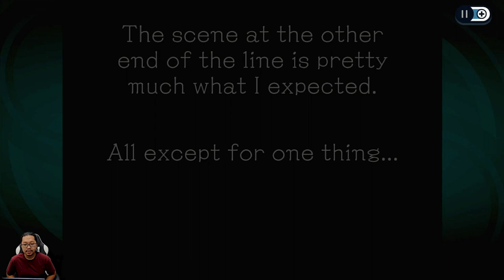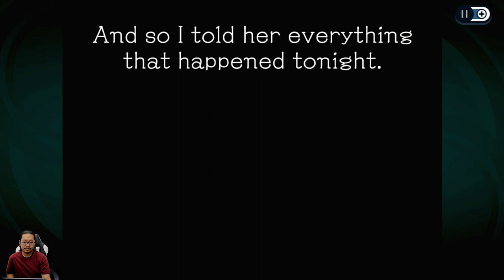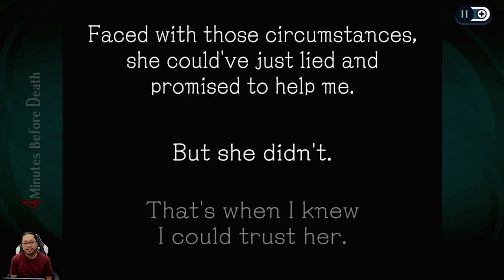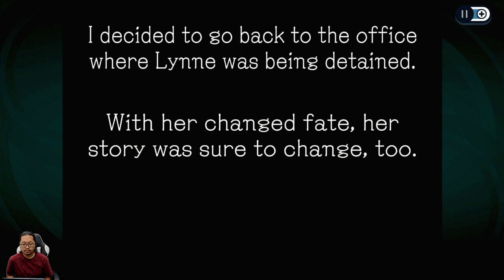Kita cek suara tembakannya!! - Ghost Trick Phantom Detective - Nintendo Switch - Chapter 4 8:23 PM